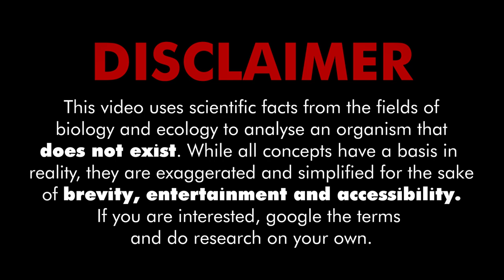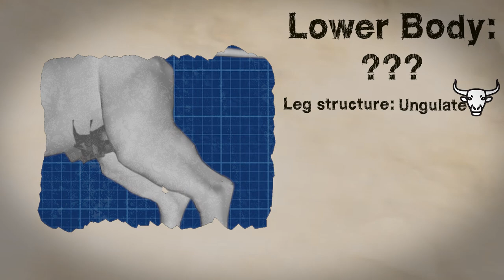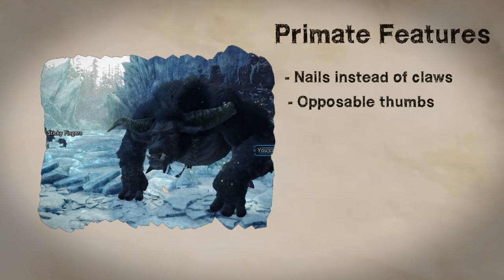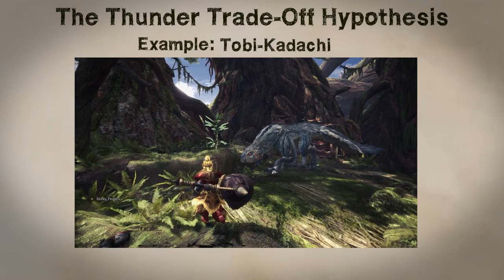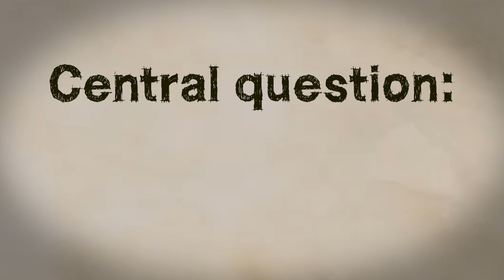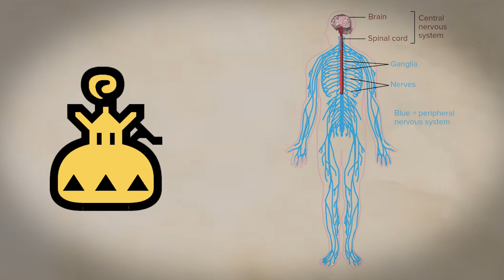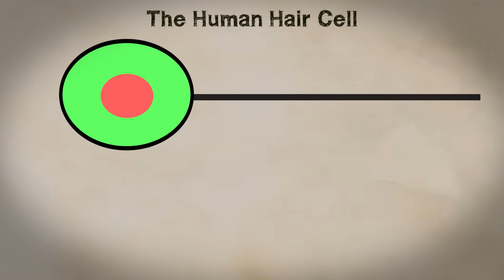The Nature of Monster Hunter - The Rajang